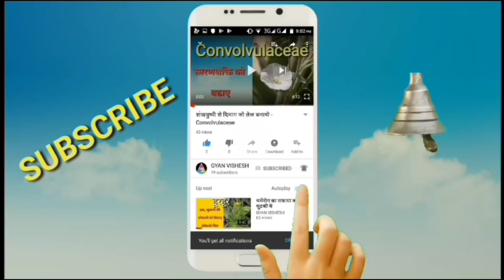गंजापन को मिटाने की अदभुत जड़ी बूटी / Xanthium Strumarium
गंजापन को मिटाने की अदभुत जडी बूटी / Xanthium Strumarium, Gyan vishesh, gyan wishesh, health tips for you, health tips, Baba Ramdev, benefits of Xanthium Strumarium, gyan vishesh, anjir khane ke fayde,
विविध भाषाओं में इसके नाम
Common name: Common Cocklebur, broad bur, burdock datura, clotbur, rough cockleburr • Hindi: छोटा धतूरा Chota Dhatura, छोटा गोखुरू Chota Gokhuru, घाघरा Ghaghra, संखाहुली Sankhahuli • Marathi: घागरा Ghagara, शंकेश्र्वर Shankeshrvar • Tamil: மருளூமத்தை Marul-Umattai • Telugu: మరులుతీగె Marulutige • Kannada: ಮರುಳೂಮ್ಮತ್ತಿ Maruluummatti • Gujarati:
गाडरयू  Gadariu,: Sanskrit: अरिष्ट Arishta, मेध्य Medhya, सर्पक्षी Sarpakshi
Botanical name: Xanthium Strumarium Family: Asteraceae (Sunflower family)

धन्यवाद!